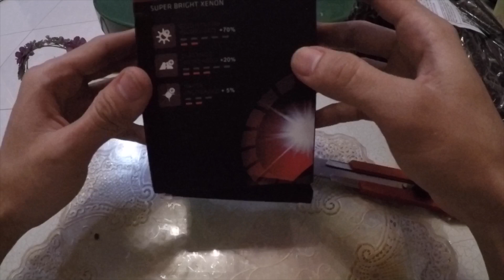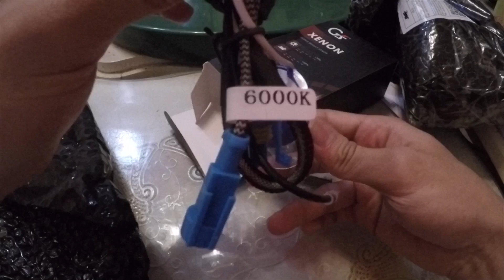Unboxing Ballast & Bulb Cnlight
Hari ini gua mau unboxing 2 item barang yang lumayan membantu gua banget khususnya buat kalian yang suka banget riding malem hari guys.

Silahkan di simak video nya sampai habis dan jangan di skip yaaa biar informasi yang gua sampaikan jelas dan bisa di pahami 🙏🏻